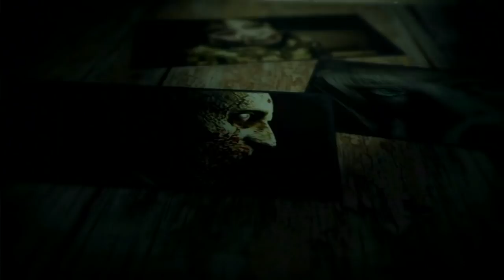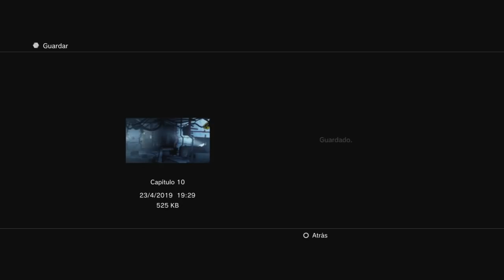Dead Space 2 (Gameplay en Español, Ps3) Capitulo 9